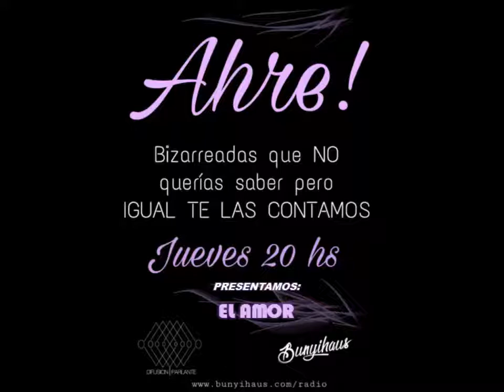AhRe! Con Chiara Sicco || Cap 6 - EL AMOR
Seguinos en nuestras redes:
Fb. Difusión Parlante
Fb. Bunyihaus
Tw. @Difuparlante